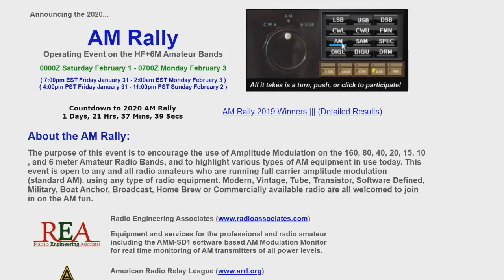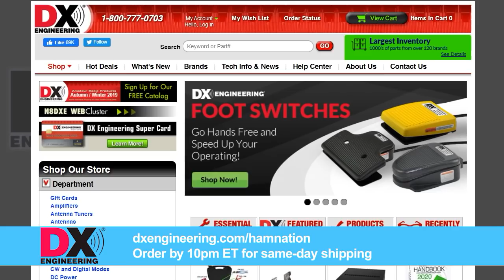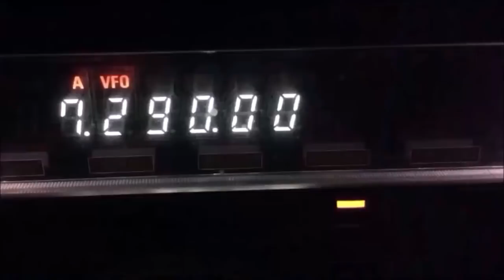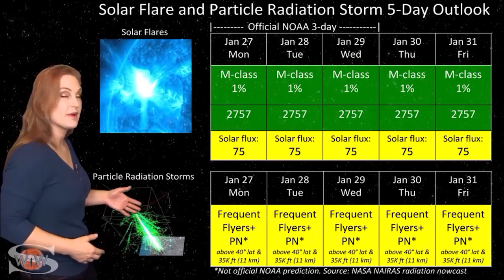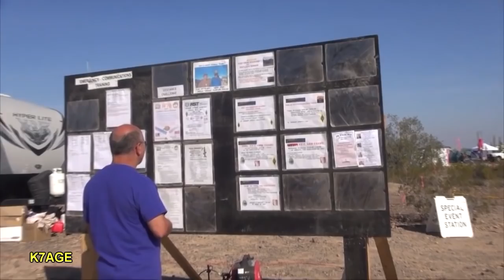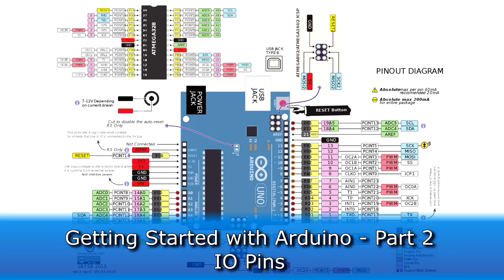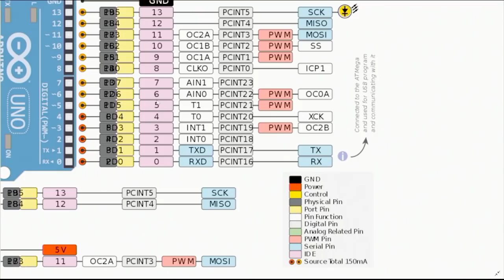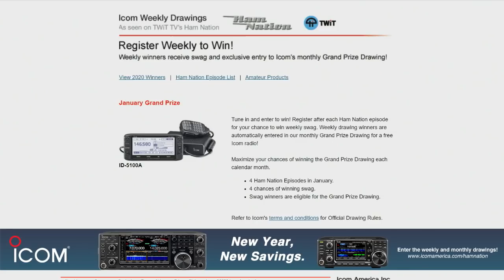Preparing For The AM Rally - Ham Nation 438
2020 AM Rally, Quartzfest, Getting Started with Arduino part 2
Bob Heil talks with WB1GCM, KB3WFV, and WA2QEX about the upcoming AM Rally, Amateur Radio Newsline with Don, Space Weather News with Dr. Tamitha Skov, Quartzfest 2020 reports from Randy and Gordo, Arduino IO Pins on Smoke & Solder with George, Amanda has an announcement about next week's episode and more!

Hosts: Bob Heil, Gordon West, George Thomas, Don Wilbanks, Amanda Alden